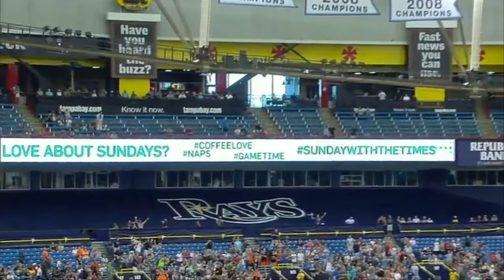Evan Longoria | Tampa Bay Rays | 2016 Highlights Mix ᴴᴰ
Evan Longoria Tampa Bay Rays 2016 Highlights

Future - F*** Up Some Commas